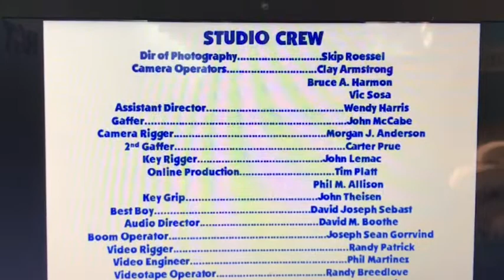First Home Credits (1992)